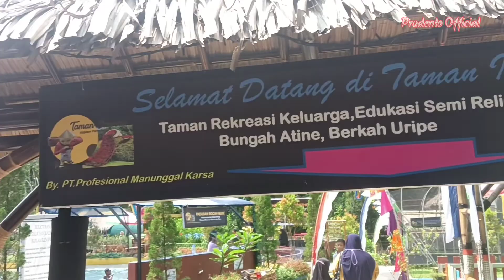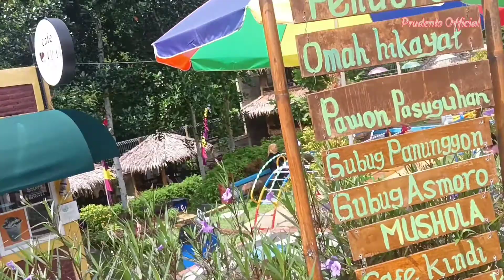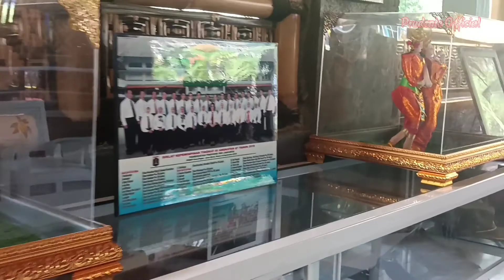TAMAN IMPEAN PURWOKERTO 2022🙌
Taman Impean lokasinya di Desa Karangsari, Kecamatan Kembaran, Kabupaten Banyumas.

Lantaran terletak di wilayah pedesaan, Taman Impean mengusung tagline "hidden paradise" atau surga tersembunyi.

Taman ini dilengkapi berbagai wahana permainan anak, di antaranya kolam renang, kereta mini, kolam ikan serta sarana lain dengan menonjolkan suasana dan sejuknya alam pedesaan.